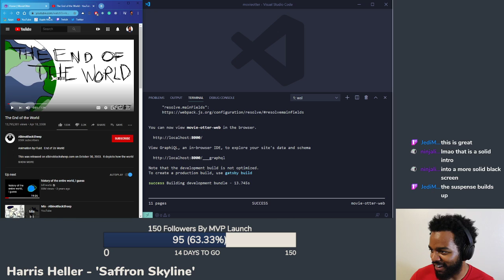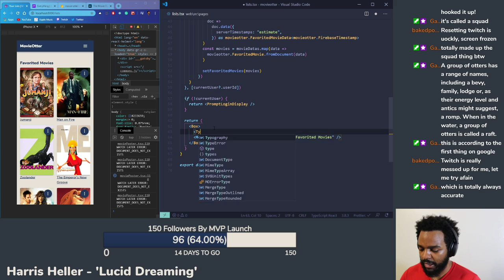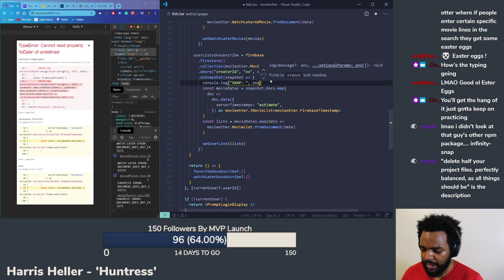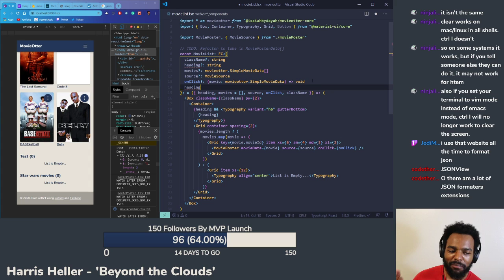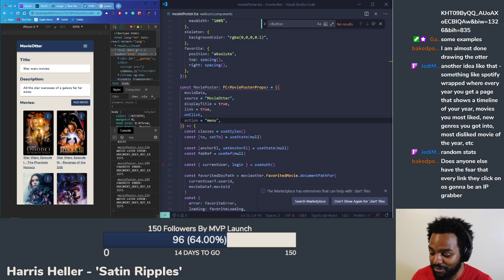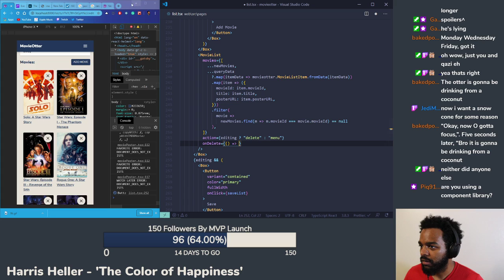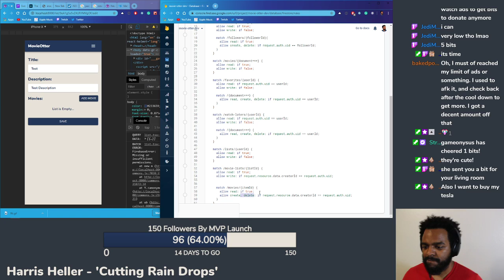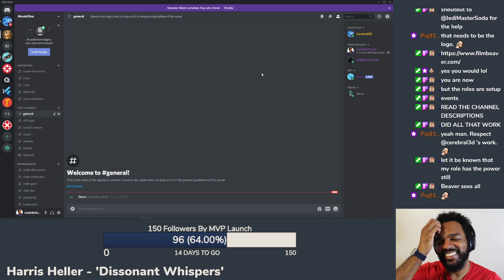Rough finish but we have custom Lists! - MovieOtter Live Stream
Building a movie web app as a solo indie hacker!

Get started!

Originally streamed Friday, May 15th, 2020

MovieOtter Tech-Stack